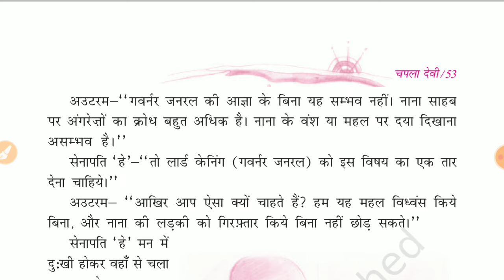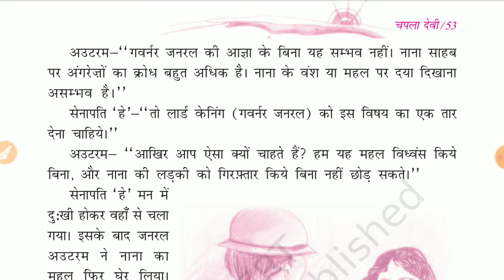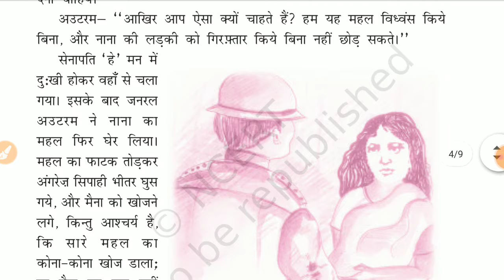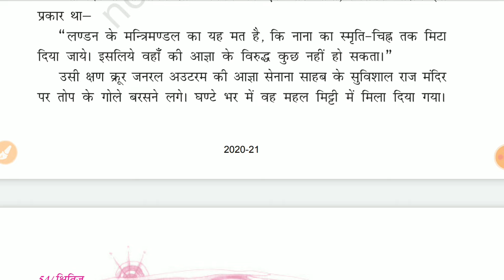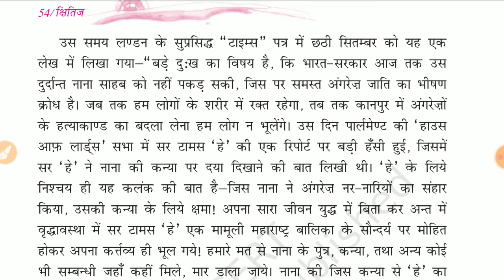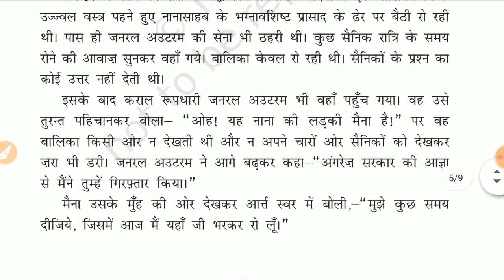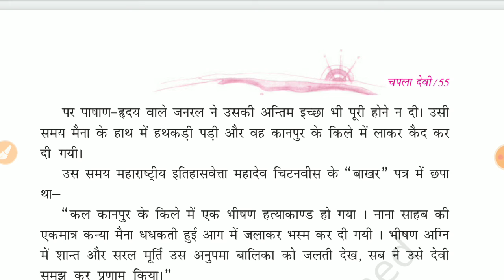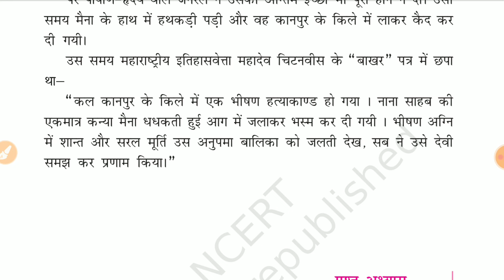9th हिंदी chapter 5 चपला देवी part 2